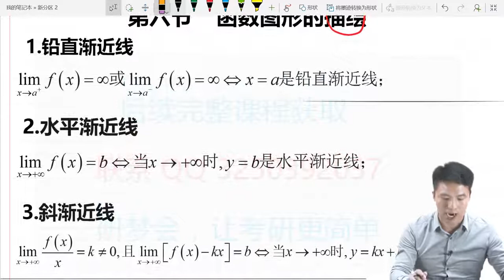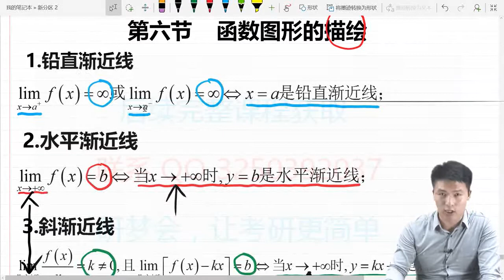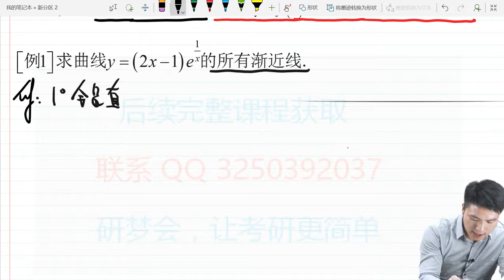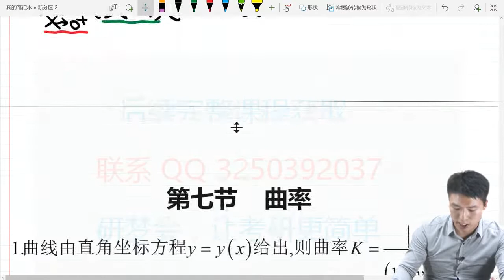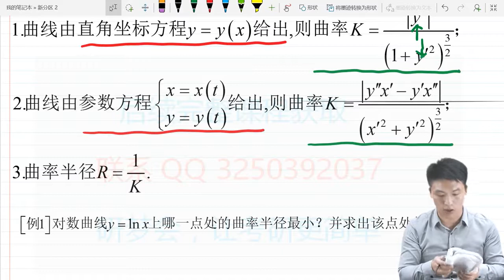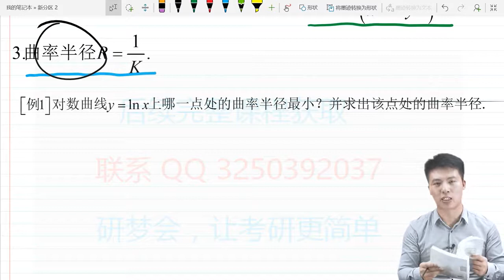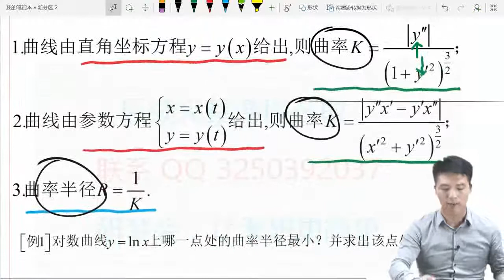第三章 第六节 函数图形的描绘